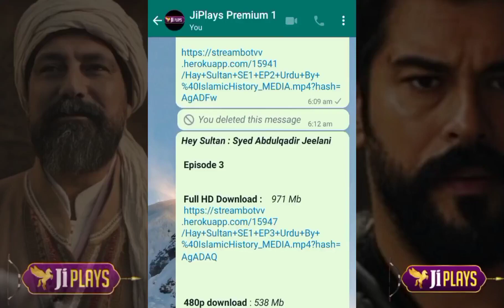Download Turkish dramas in Urdu and Hindi